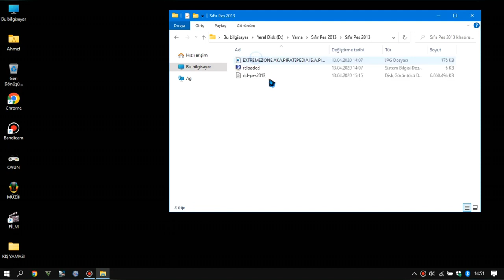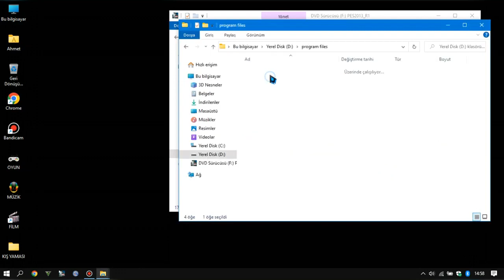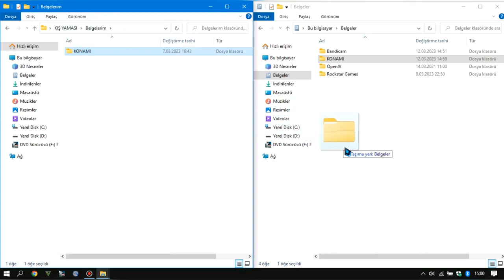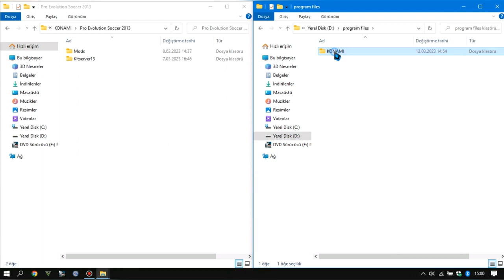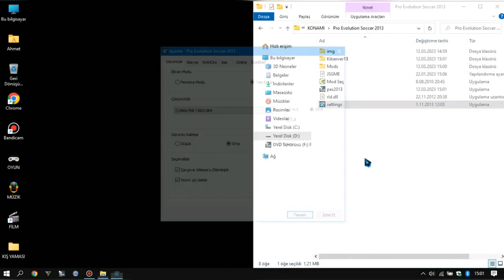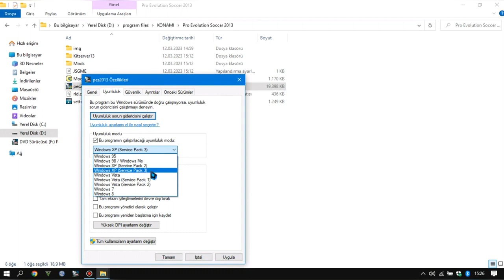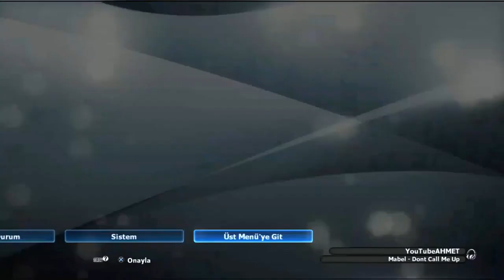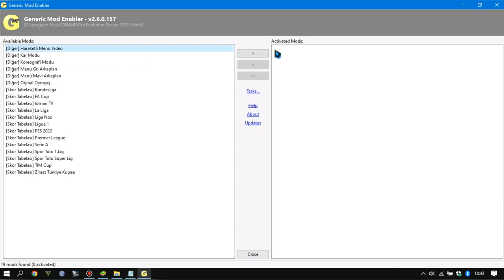PES 2013 GÜNCEL YAMA 2024 HD (ANGELİNO ONANA DZEKO)